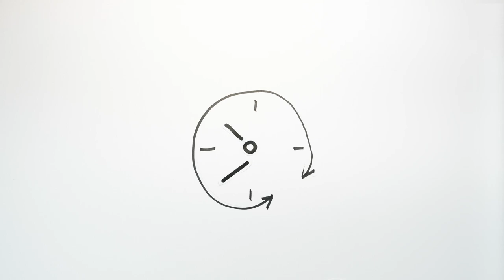La Sala di Monitoraggio dell’Osservatorio Vesuviano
L’INGV ha fra i suoi compiti quello di monitorare il territorio italiano e garantire la sorveglianza sismica, vulcanica e l’allerta in caso di maremoti.
Ma cosa implica questa attività di monitoraggio e di sorveglianza? Come si può tenere sotto osservazione un intero Paese? Per garantire questi importanti servizi, l’INGV ha installato sul territorio nazionale centinaia di strumenti in grado di misurare diversi parametri, ininterrottamente e con grande precisione proprio per poter rilevare anche le più piccole variazioni. La raccolta di questi dati non è sufficiente da sola a garantire una informazione tempestiva in caso di terremoto, maremoto o eruzione vulcanica. I segnali registrati dai diversi strumenti sul terreno devono essere raccolti, confrontati tra loro, valutati nel loro insieme. Per questo ogni strumento fa parte di una rete, in grado di trasmettere i dati in tempo reale ad un’unica centrale, dove avviene l’elaborazione. Nelle Sale Operative viene quindi effettuata l’analisi di tutti i dati raccolti, utilizzando procedure automatiche, semi-automatiche e manuali, ossia affidate all’occhio esperto del personale in turno.

Questo video è dedicato alla Sala di Monitoraggio dell’Osservatorio Vesuviano..

Tutti i video sono stati realizzati nell'ambito del progetto FISR SOIR “Sale Operative e Reti di Monitoraggio del futuro: l’INGV 2.0”